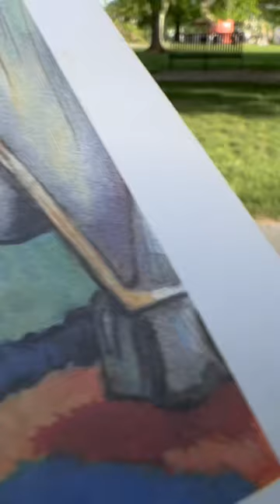I read to a squirrel 🐿️ Beatrix Potter 😂 Memorial Day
🐿️ I Read to a Squirrel | Beatrix Potter Story Time on Memorial Day 😂"

Description:
Welcome to a heartwarming story time on Memorial Day, where we embark on a delightful adventure with a little twist! In this video, you'll witness a truly magical moment as I read to a curious squirrel, captivating both young and old alike. Join us for an enchanting storytelling experience inspired by the timeless tales of Beatrix Potter.

📚 Introduction:
Immerse yourself in the enchanting world of Beatrix Potter as we gather together on this special Memorial Day to celebrate the power of storytelling. In this unique video, we bring together the beauty of nature and the charm of literature to create an unforgettable experience. Prepare to be transported to a world of imagination and wonder as we read aloud to a charming squirrel companion.

🌟 Video Content:
As we delve into the story, you'll be enthralled by the captivating characters and their whimsical adventures. Join us on this literary journey filled with endearing tales, colorful illustrations, and memorable lessons that resonate with readers of all ages. From mischievous rabbits to charming mice, each story captures the essence of Beatrix Potter's remarkable storytelling talent.

Throughout the video, you'll find yourself drawn into the captivating narrative, as the squirrel lends its attentive ear to the timeless tales. Witness the adorable reactions and interactions that unfold, reminding us of the importance of sharing stories and nurturing our love for literature and nature.

📝 Call to Action:
Your support means the world to us and enables us to create more enchanting content like this.

Remember to spread the joy of storytelling by sharing this video with your friends and family. Let's create a community of literature lovers and nature enthusiasts who appreciate the beauty of Beatrix Potter's tales and the magic they bring to our lives.

🔖 Additional Tags and Keywords:

Story Time with Squirrel
Memorial Day Special
Beatrix Potter Stories
Reading to Wildlife
Family-Friendly Storytelling
Literature and Nature
Enchanting Adventures
Heartwarming Moments
Squirrel Companion
Curious Wildlife Encounters